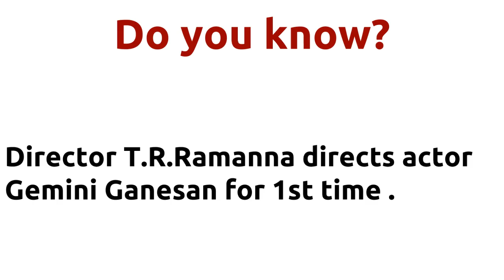Shakthi Leelai |1972 movie |IMDB Rating |Review | Complete report | Story | Cast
Movie Title --- Shakthi Leelai Unbelievable ---Director T.R.Ramanna directs actor Gemini Ganesan for 1st time . Director T.R.Ramanna directs actor Gemini Ganesan for 1st time . Director T.R.Ramanna and music director T.K.Ramamoorthy joins for 3rd time . Cast -- K. Vijayan as Thangams Husband Karikol Raju as Washerman Major Sundararajan as Jamadagni Manjula as Poonguzhali a Classical dancer Below actors passed away -- Sundarrajan died on 28-FEB-2003 Gopishantha Manorama died on 10-OCT-2015 Master Sridhar died on 11-DEC-2013 S.V.Sahasranamam died on 19-FEB-1988 S.A.Ashokan died on 11-NOV-1982 Movie Details -- Directed by - T.R.Ramanna Music by - T.K.Ramamoorthy Produced by - T.G.Somasundaram Running Time - 163 mins